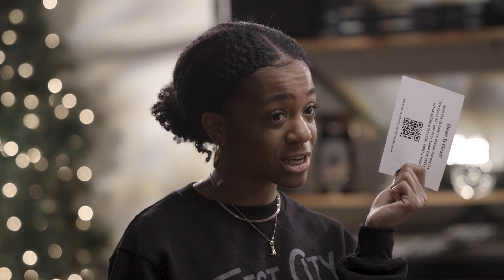Happy New Year! How Luke & Acts will change your 2023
For more information or to sign-up for the Winter Season of FC Sports

To SIgn-up for Updates or get more information about Forest City Church visit our